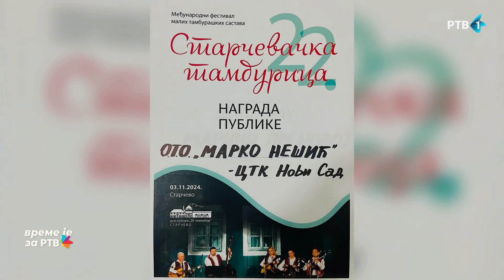Zoran Bugarski Brica sa mladim tamburašima